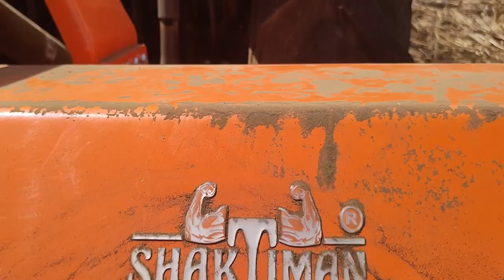ऊस खोडवा कटर मशिन काम कसे करते Mulcher Machine / Paddy straw chopper Agriculture Machinery Cane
in this complete  agriculture  vlog
ऊस खोडवा कटर मशिन काम कसे करते
shatimaan Mulchar
farmer nature Life